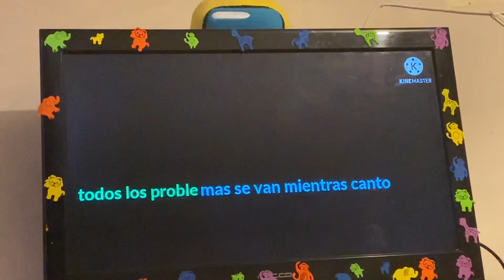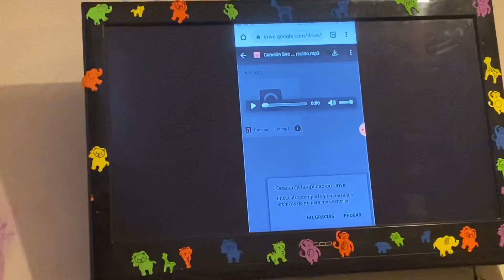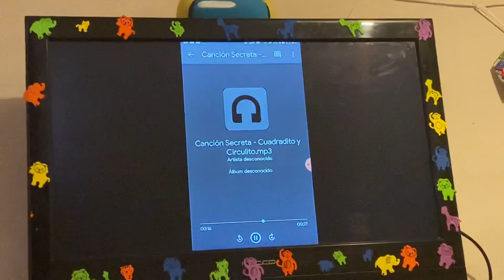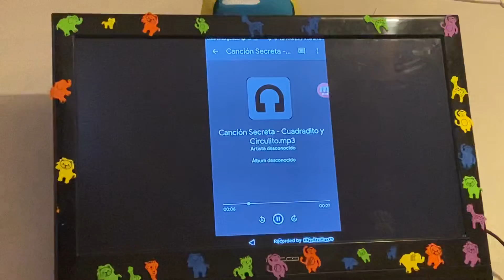Todas las canciones secretas de cuadradito y circulito #2 FINAL